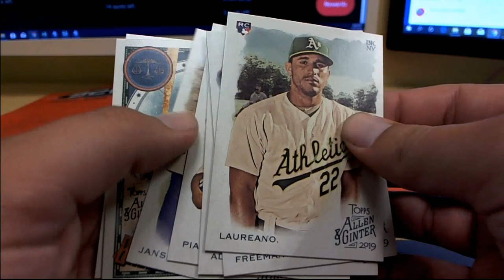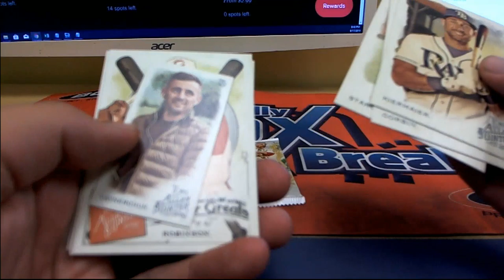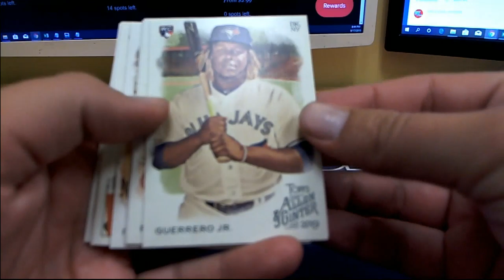Allen & Ginter 3 Pack Rip for Luke L